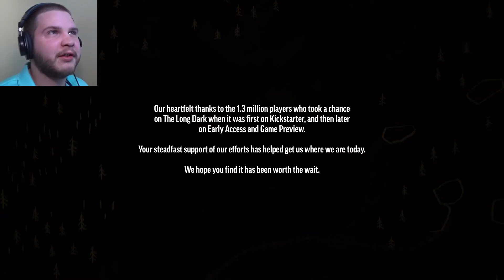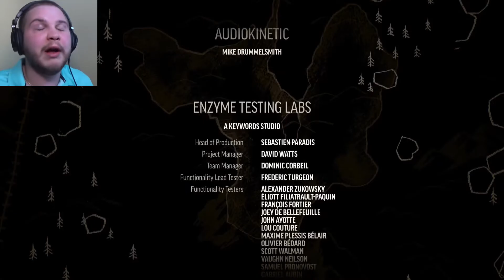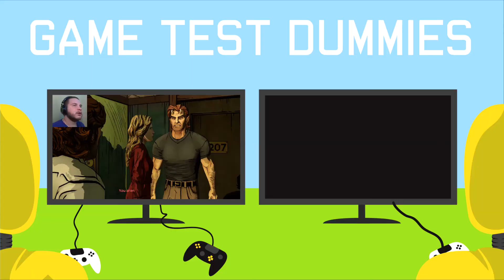THROUGH THE DAM | The Long Dark Story Mode (Wintermute) Playthrough - Part 28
Hey everybody! Welcome back to my The Long Dark Story Mode (Wintermute) playthrough, I spent a couple nights near the dam and the aurora is finally here. I leave the trailer I was sleeping in and book it to the dam just in case some aurora wolves show up. When I get in there is a strange man there with a fire who shares some wisdom with Will but I am more interested in getting into the dam before the aurora ends. Once inside it is darker then I would have liked but thankfully I have the flashlight. As soon as I get into the elevator it drops so I need to find another way up. The room is fully of broken wires and I learn very quickly how bad an electrical burn can really be. It takes a bit of exploring but I find a door on the other side that takes me into a whole new section of the dam but still a lot of lose wires everywhere. A few times I have to chance it but eventually I take some pain so I can get to a switch that actually turns the power off. With the path a little more clear of danger I continue on but once I get to the top of some stairs I am knocked out from behind. It seems some man is delusional and wants to know what is in Astrid's case and also claims to have seen and harmed her! Unfortunately that is where episode 2 of The Long Dark ends and for now we are left with a cliffhanger until episode three is released!

If you enjoyed this gameplay video be sure to share it with a friend, it really helps!